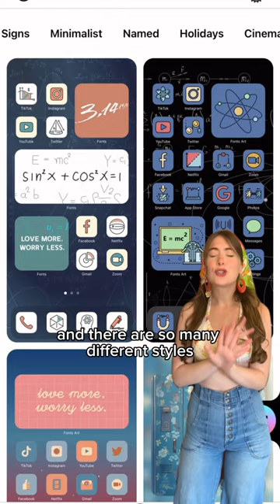How cell phones 📱 would’ve looked in the 70s!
Make your phone look vintage w FontsArt!